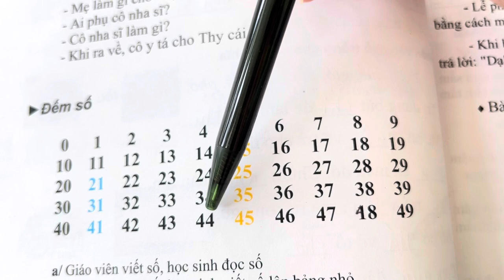Counting in Vietnamese to 49